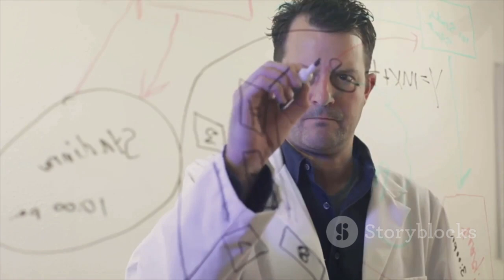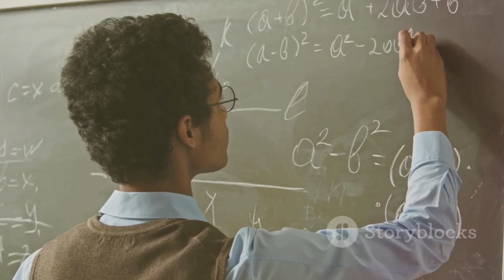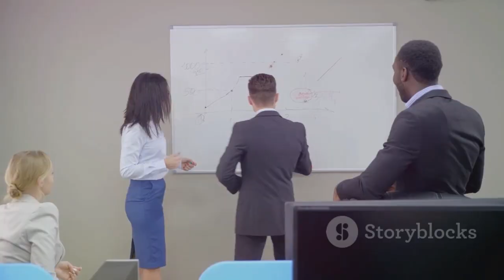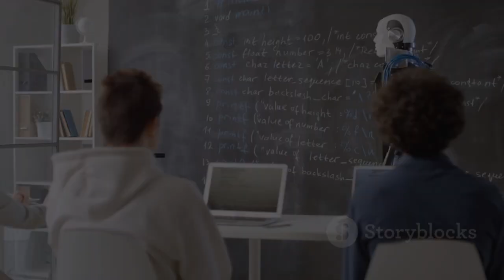Scientists Warn About Quantum Computers Destroying Reality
Quantum computers are poised to revolutionize the world, offering unprecedented computational power that surpasses classical computers. By leveraging quantum mechanics, they can process complex problems exponentially faster, tackling challenges in cryptography, medicine, and artificial intelligence. Unlike traditional bits, qubits exist in superposition, allowing them to perform multiple calculations simultaneously. This breakthrough, however, raises concerns about security, as quantum machines could decrypt sensitive data instantly, rendering current encryption methods obsolete.

Beyond cybersecurity, quantum simulations might blur the line between reality and computation, potentially altering the fundamental structure of the universe. Some physicists suggest that quantum computers could interfere with the probabilistic nature of reality itself. If a system becomes powerful enough to simulate the universe, it might inadvertently influence its own existence. This raises existential questions about whether simulations affect the real world or even rewrite the fabric of reality.

Recent experiments hint at quantum feedback loops, where simulated environments unexpectedly impact physical systems. If scaled up, these interactions could have unpredictable consequences, possibly destabilizing known laws of physics. The ethical implications are profound—should humanity wield the power to manipulate reality at the quantum level? Some argue that quantum computers could unlock unimaginable possibilities, while others fear the consequences of tampering with the unknown.

Despite uncertainties, research in quantum computing continues at an accelerated pace, with governments and corporations investing billions to achieve quantum supremacy. The potential benefits—solving global crises, accelerating drug discovery, and decoding the mysteries of the cosmos—are immense. Yet, the risks remain largely unexplored, and humanity may be unprepared for the profound changes these machines could bring. The quantum age is on the horizon, challenging our understanding of reality and our role within it.